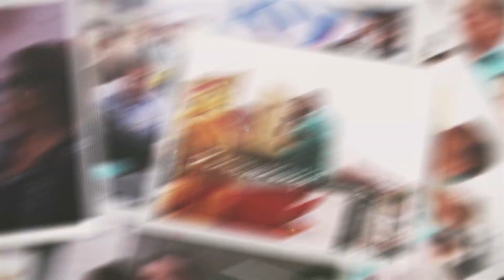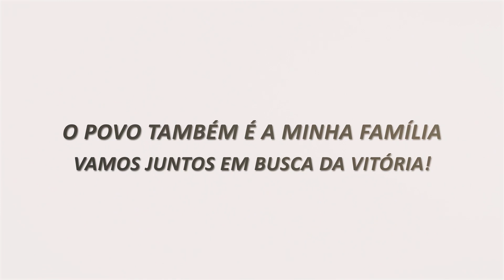O carinho do povo ao candidato Galo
Meu povo querido.
Em todos os lugares que vou, me sinto cada vez mais motivado. Pois vejo que meu povo está do meu lado para me apoiar e dar forças nesta caminhada política. Agradeço de coração a cada um de vocês!
Vocês sabem que não vão se arrepender do seu voto.

Para deputado estadual, vote 19222